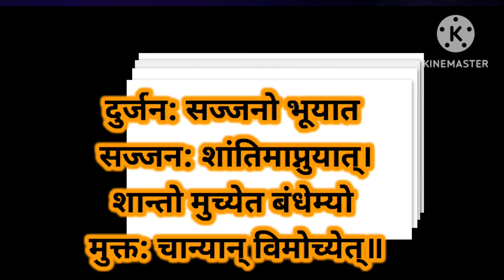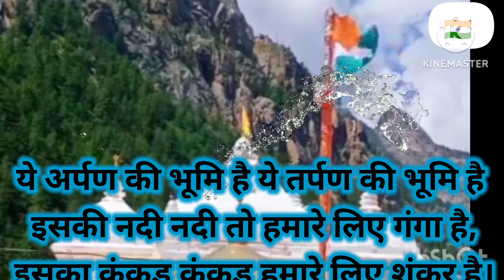Ye Arpan Ki Bhoomi Hai Ye Tarpan Ki Bhoomi Hai#shiv#viral#veda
KEDARBABACHENNALPRODUCTION present
HEYBHOLAMAHADEV A GARHWALI
BHAJAN COVER SONG
Writter-Singer-Actor : TULSI SINGH BISHT
Gates of the abode people come and go

आदिगुरु शंकराचार्य जी ने समस्त मानव जाति को जीवन्मुक्ति का एक सूत्र दिया-

दुर्जन: सज्जनो भूयात सज्जन: शांतिमाप्नुयात्।
शान्तो मुच्येत बंधेम्यो मुक्त: चान्यान् विमोच्येत्॥
अर्थात् दुर्जन सज्जन बनें, सज्जन शांति बनें। शांत जन बंधनों से मुक्त हों और मुक्त अन्य जनों को मुक्त करें।

ये अर्पण की भूमि है
ये तर्पण की भूमि है
इसकी नदी नदी तो
हमारे लिए गंगा है,
इसका कंकड़ कंकड़
हमारे लिए शंकर है।
हम जियेंगे तो इस भारत के
लिए और मरेंगे भी तो इस
भारत के लिए पर मरने के
बाद भी गंगा जल में बहती
हुई हमारी अस्थियों को कोई
कान लगा कर भी सुनेगा तो
एक ही आवाज आएगी कि